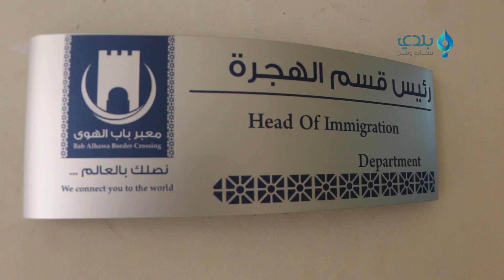مسؤول في معبر باب الهوى يتحدث لـ بلدي نيوز عن تفاصيل عودة عمل المعبر بعد إعادة فتحه من الجانب التركي